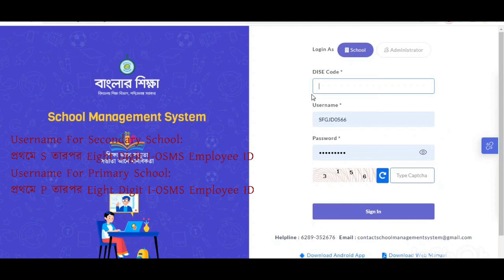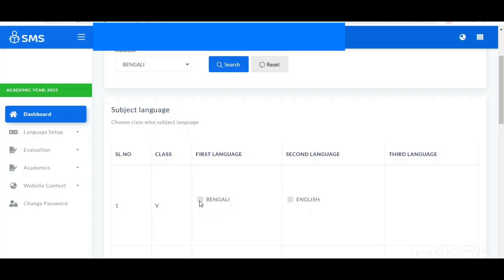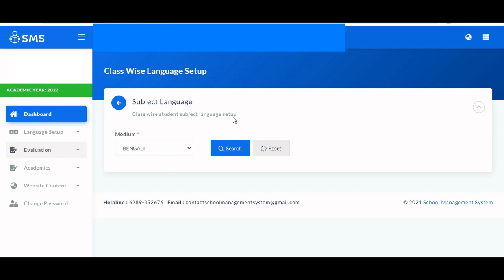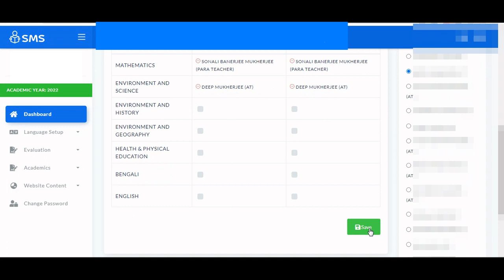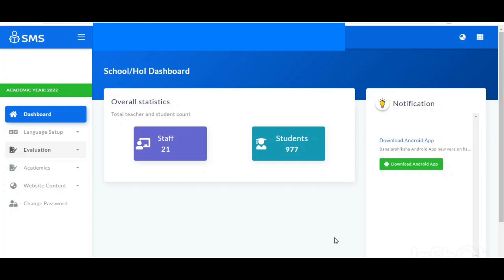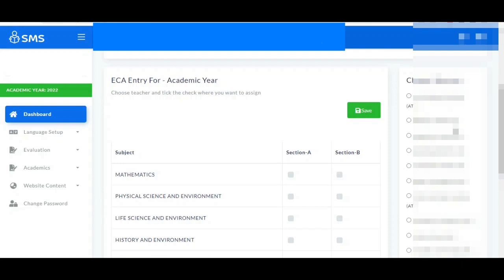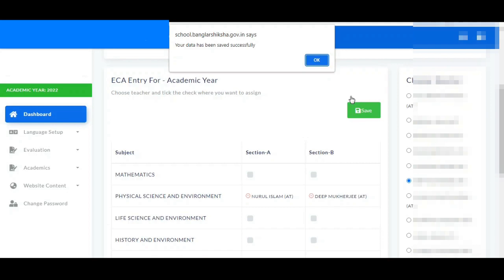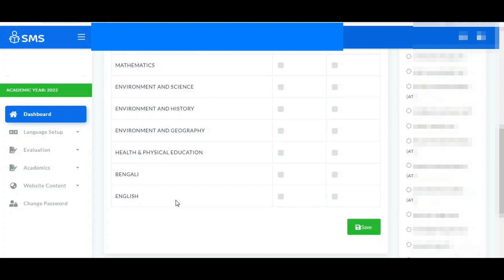Language and Teacher Allocation in Banglar Shiksha SMS Portal ।। 2022 শিক্ষাবর্ষের নূতন পদ্ধতিতে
ইতিমধ্যেই Banglar Shiksha SMS portal marks entry module টি Activate হয়ে গেছে। 2022 শিক্ষাবর্ষের নূতন পদ্ধতিতে SMS portal এ HOI Login থেকে কীভাবে Language and Teacher Allocation করা যাবে তা এই ভিডিওতে Step by Step বুঝিয়ে দেওয়া হয়েছে।